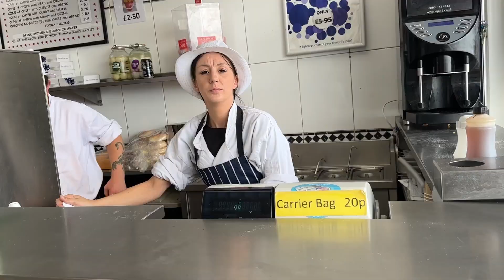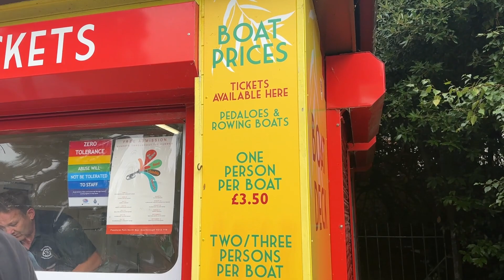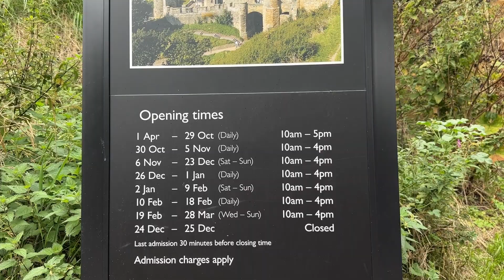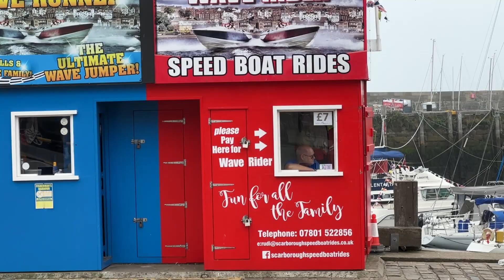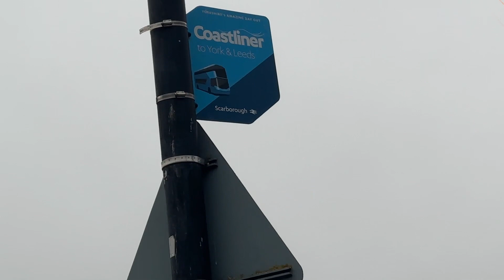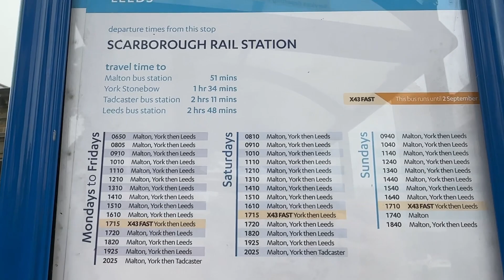Solo Travelling:Unveiling Scarborough’s Hidden Gems // Leeds to Scarborough // Hindi // Coastliner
Join me on a solo expedition from Leeds to the scenic town of Scarborough! In this video, I take you through every nook and cranny of this charming coastal destination. From the bustling markets to the serene beaches, and the historic castle standing guard over the town, Scarborough is a treasure trove of experiences waiting to be discovered. Whether you’re a solo traveler like me or planning your next getaway, let this video be your guide to the hidden gems and local secrets of Scarborough.